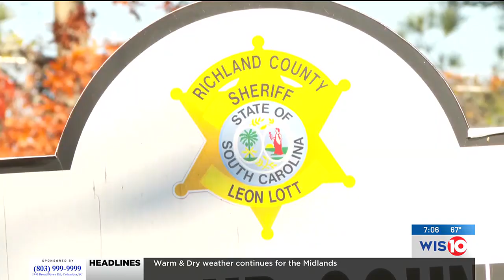Richland County sheriff seat up for grabs in November election